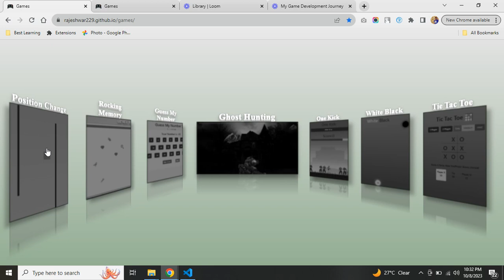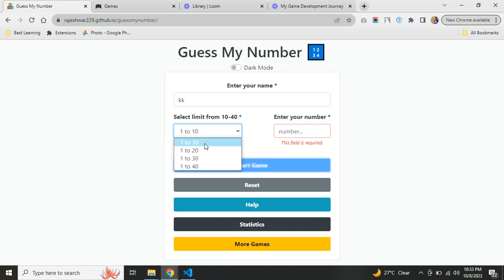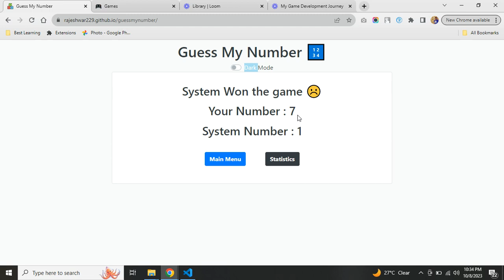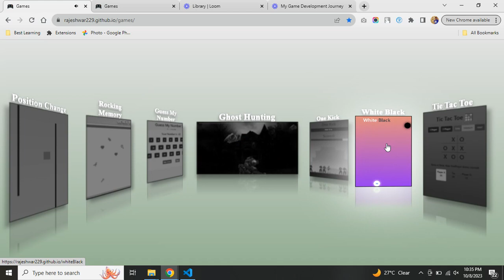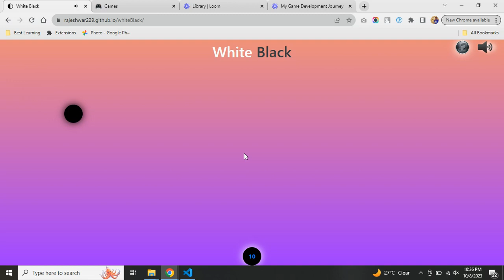Rajeshwar's Game Development Journey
Hey Guys, this is Rajeshwar, I am a front-end web developer who loves developing games. I have developed 7 games using HTML, CSS, javascript & Jquery. and in this video I would give a walkthrough of my games and in the series going forward will show in detail how I developed them.

First one is the Position change game, in which we need to move the box to the right end of the screen without touching the bars, or else will lose a life and it has 5 levels.

Second one is the Rocking memory game, in which each time a new emoji pops up on screen and we need to find out the latest emoji within the timespan, it has difficulties to select and dark mode too.

Third one is the Guess my number game, in which we need to first select a range of numbers and our number. When the game starts, we need to keep guessing the system number and system will keep guessing our number alternatively. Whoever guesses the other's number first wins.

Fourth one is the Ghost hunting game in which we need to shoot the ghosts which move randomly and attack us. Each time the ghost attacks, we will lose some blood and will lose the game if all the blood is lost.

FIfth one is the One kick game in which enemies will attack from left and right side. We need to kick the closest side enemy using left and right arrows within a few seconds or else the enemy will kick us. For each kick score goes up by 1 and level increases after 100, 200 & 300.

Sixth one is the White black game in which white and black balls fall from top randomly and we need to match our ball at the bottom to match the color of the falling ball before it touches our ball. Speed of the falling balls increases at 25, 50, 100 & 200

Seventh one is the tic tac toe game which everyone knows how to play. We have the option to play 1 or 2 players. For 1 player we can choose the difficulty level. Below shows the number of wins, ties and losses.